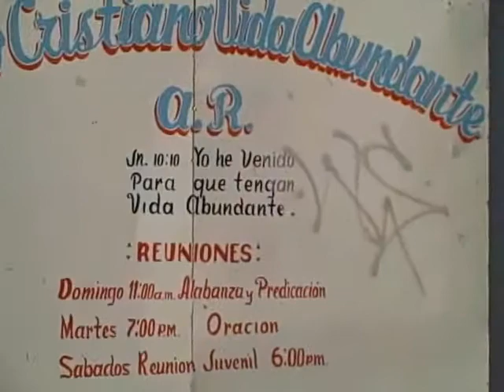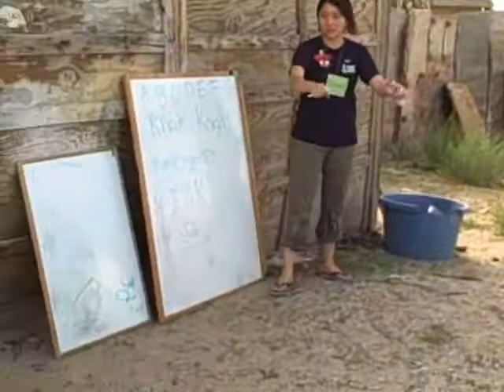2009 Mexico Mission (Juarez)